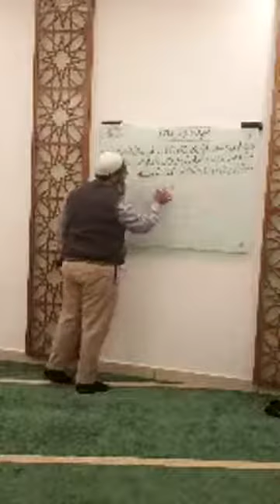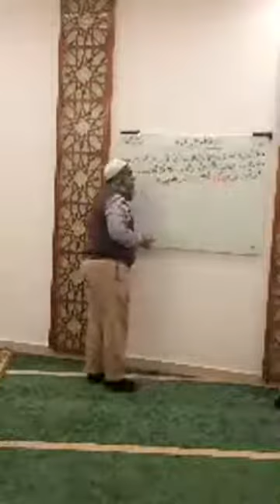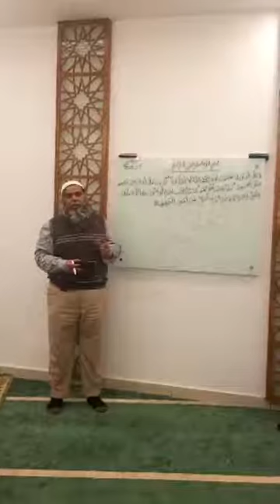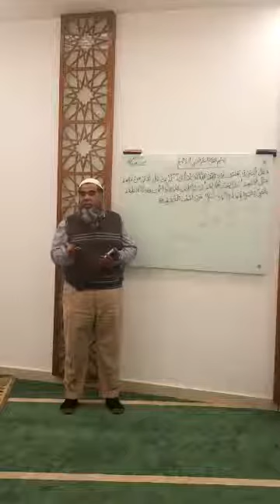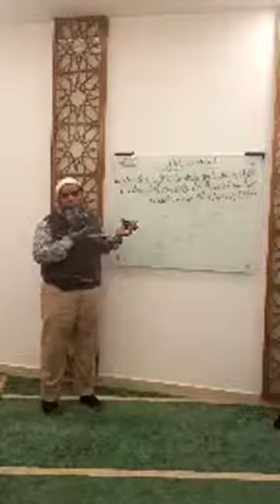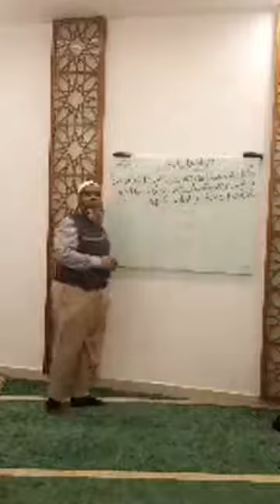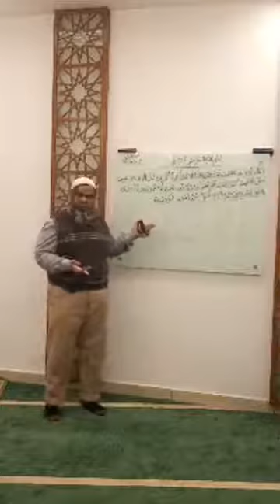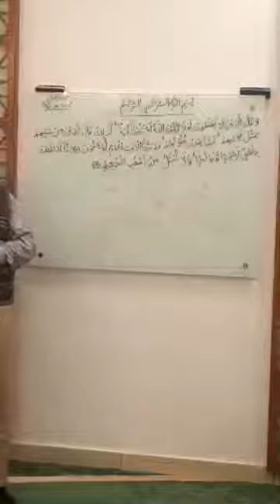Al-Baqarah verses: 118-119